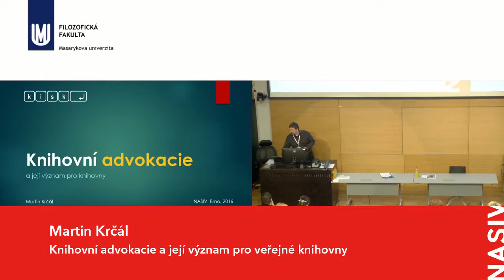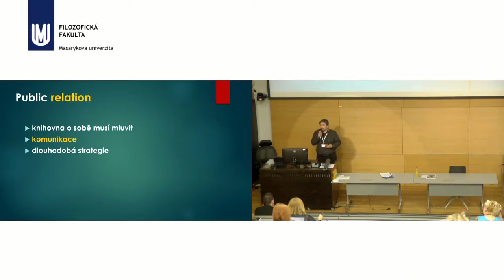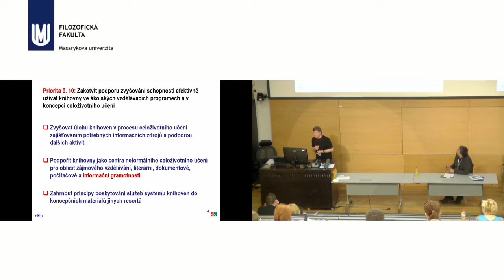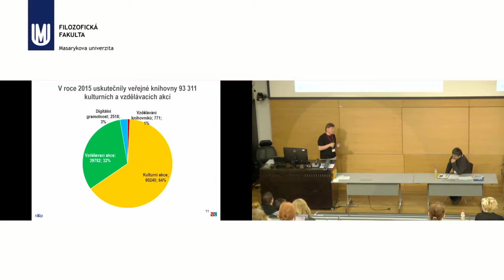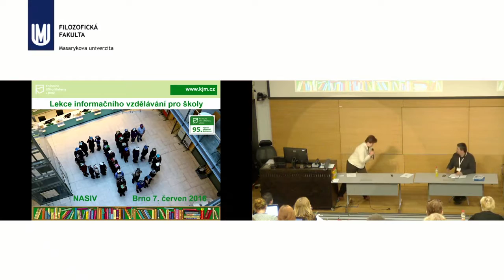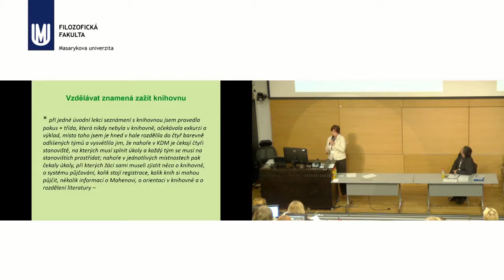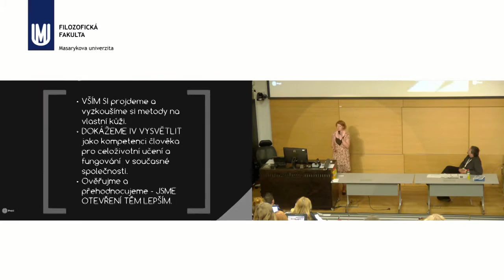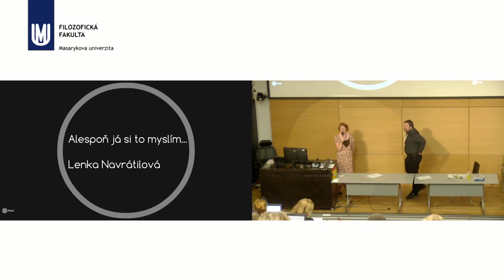Zkušenosti s prosazováním informační gramotnosti v knihovnách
1. Martin Krčál: Knihovní advokacie a její význam pro veřejné knihovny
2. Vit Richter: Lobbování na podporu informačního vzdělávání v malých knihovnách a aktivity
Národní knihovny ČR, ÚKR a SKIP v této oblasti
3. Libuše Nivnická: Lekce informačního vzdělávání pro školy v Knihovně Jiřího Mahena v Brně
4. Lenka Navrátilová: Organizace informačního vzdělávání (knihovník diplomatem).

Přednáškový blok byl součástí konference Visegrad Conference of Information Literacy and Education - Národní seminář informačního vzdělávání, která byla financovánMezinárodním visegrádským fondem (IVF) VF03/2015Stg.